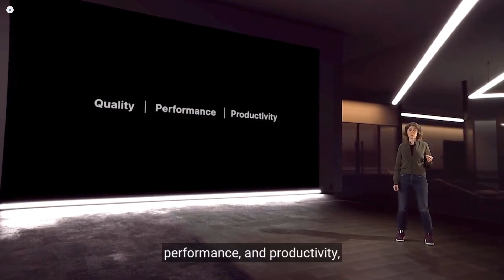Unity for XR Stage - Demo Clips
Clips from some of our projects and tests running Unity to LED stages for real-time, tracked environments. Bookended by clips from Unity's GDC 2021 Showcase which we helped produce with WorldStage's XR team.